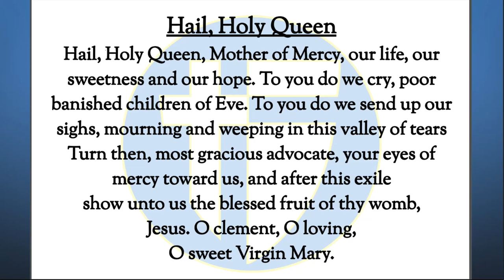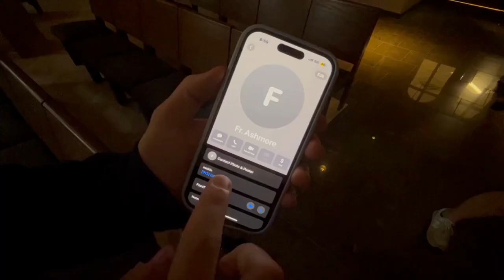The Halo Morning Show 10/24/23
Announcements and more for Tuesday October 24 2023